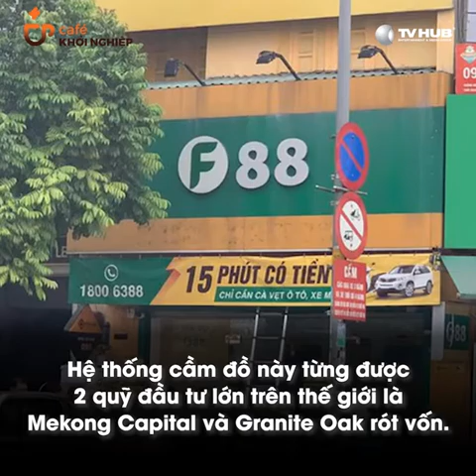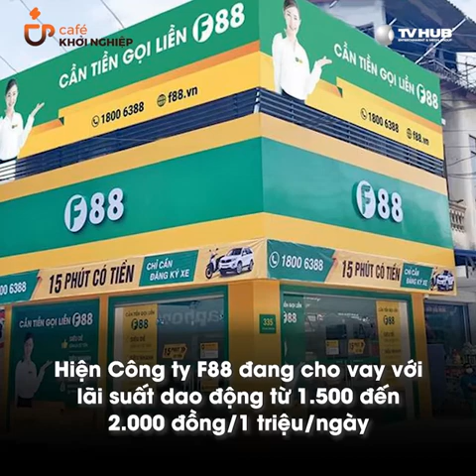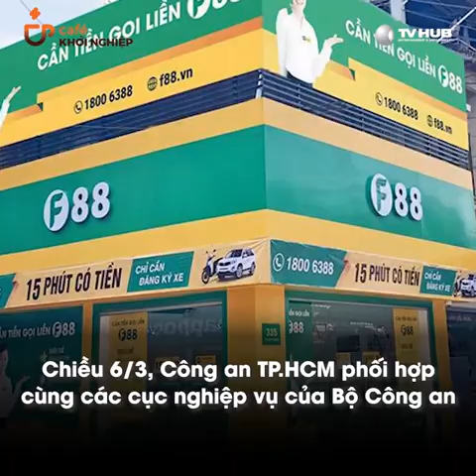Ông trùm đứng sau chuỗi cầm đồ F88 là ai?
Founder F88 và quyết định khởi nghiệp bằng "lối đi riêng".…